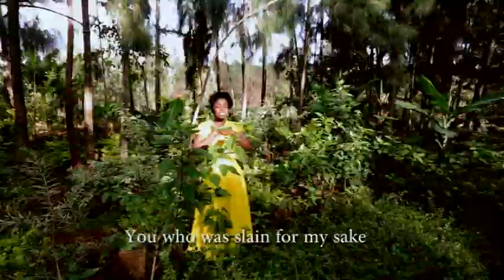Wastahili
You are worthy of all praises